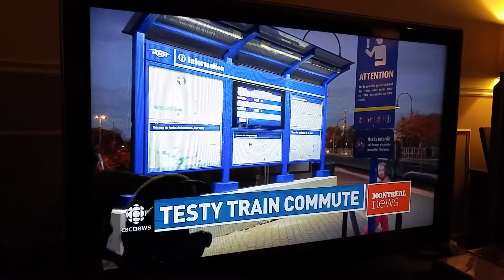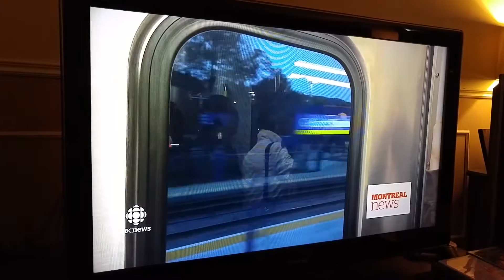McGroots on the Train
CBC News story covering my complaint about overcrowding on the AMT's Vaudreuil-Hudson line